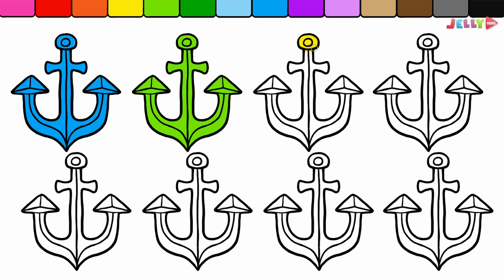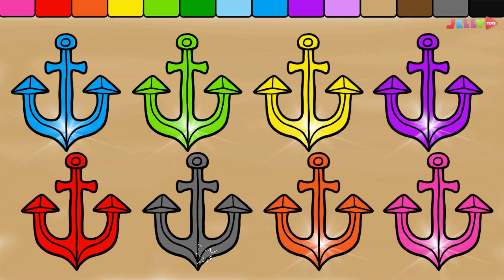Coloring book sunglasses, Float duck and Learn how to draw coloring pages for kids Jellytoys Art Co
Coloring book sunglasses, Float duck and Learn how to draw coloring pages for kids - Jellytoys Art Colors for Kids